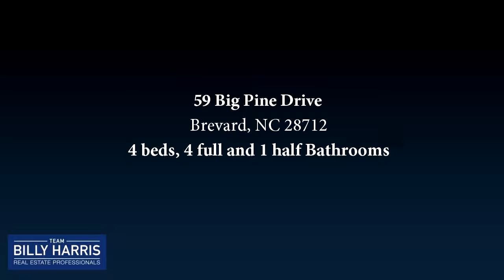Residential for sale - 59 Big Pine Drive, Brevard, NC 28712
Private lot with large yard with winter lake views, year round with some tree work.  Main level living on this wonderful move in ready home one car garage on main one in basement.  Large master suite with bonus office/gym space above. Large laundry and walk in pantry, lots of storage in this home. See house plans attached. Eagle lake is established private lake community only 10 mins from downtown Brevard.

Bedrooms: 4
Bathrooms: 4 full and 1 half
Square Feet: 4312
Price: $549,000